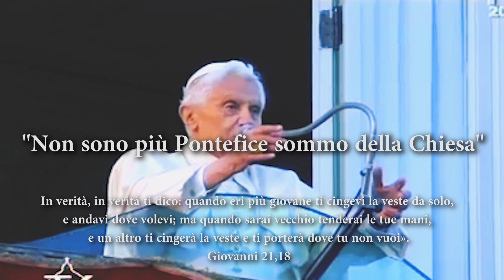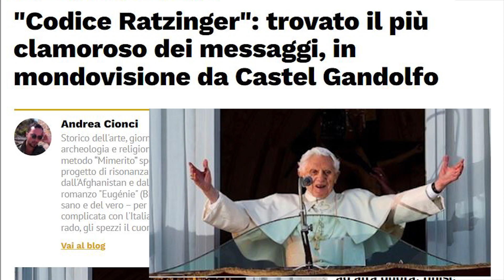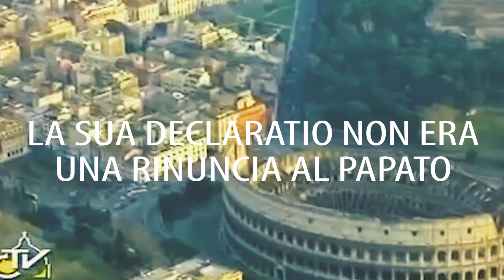Il vero papa è ancora Benedetto XVI - Andrea Cionci da Libero